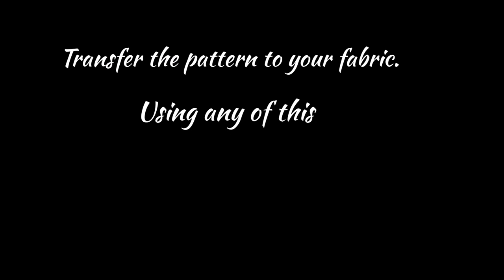Easy Hand Embroidered 3D Scenery| Hand Embroidery tutorial | French knot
Background vocal sound by Rhamzan days